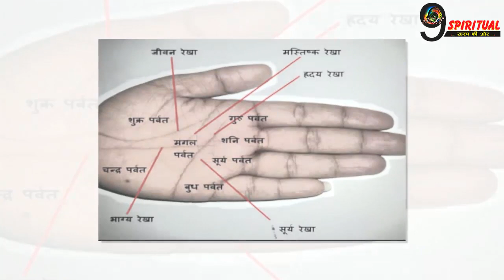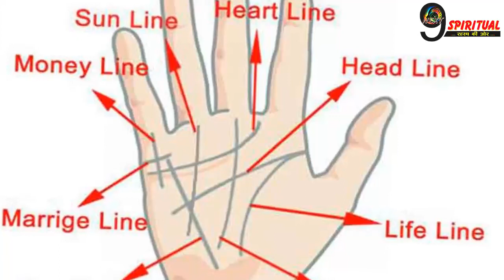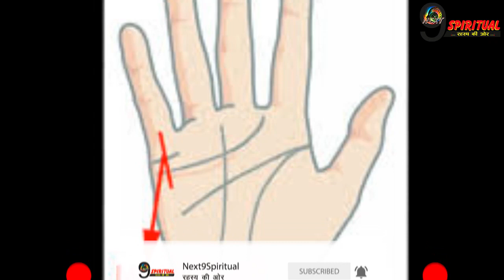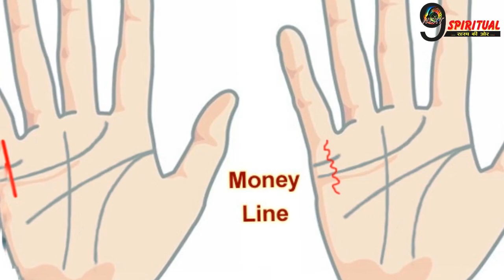जानिए हथेली की धन के बारे में पूरी सच्चाई || Palm Line Astrology